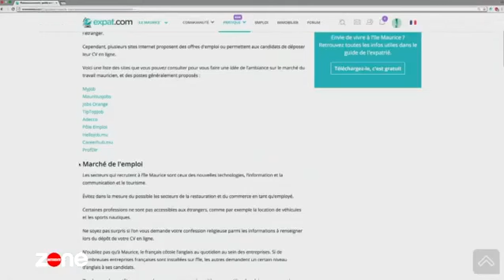Expat.com & Zone interdite Vivre sur une ile de reve, des Francais tentent l